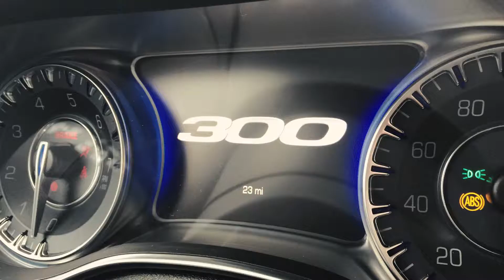2015 Chrysler 300 AWD at Dave Dennis CJDR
Style. Quality. Power and Innovation come together in the new 2015 Chrysler 300 AWD.
See it here or in person at Dave Dennis Chrysler, Jeep, Dodge and RAM in Dayton, OH.